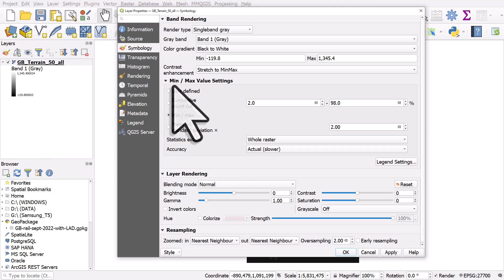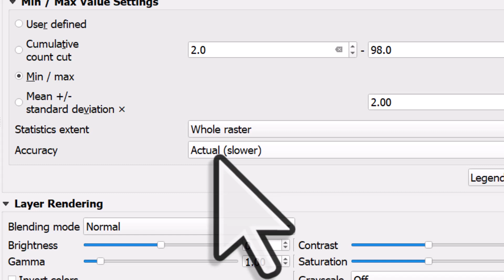Display correct min and max raster values in QGIS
If you add a raster layer to QGIS, sometimes you'll see values in the Layers Panel on the left that don't seem to be correct - i.e. the min and max may not be the actual min and max in the raster dataset. Hmm, weird. But don't worry - your data isn't broken, it's just a display thing and you can fix it very easily.

Take a look at this short video to see how.